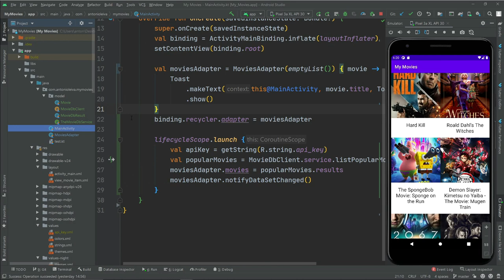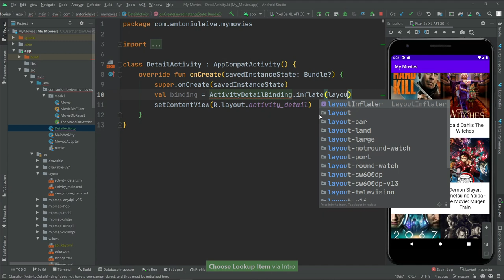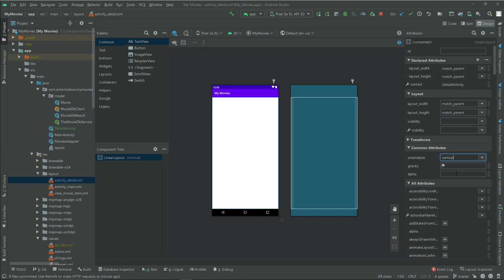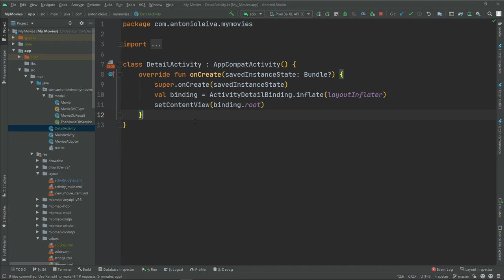Curso ANDROID desde cero - Creación de la Detail Activity #29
Hoy veremos cómo se crea la Detail Activity.

1️⃣ La situación de Kotlin en el mercado y la oportunidad de aprenderlo
2️⃣ Cómo empezar con Kotlin desde cero en pocos minutos
3️⃣ Cómo Kotlin puede hacerte mucho más productivo